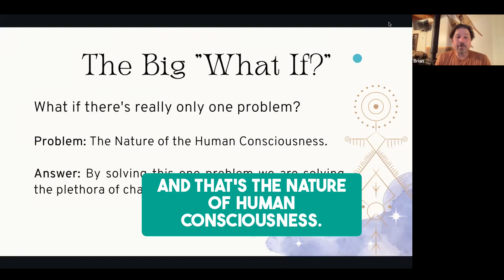Online Breathwork and Mindset Certification Training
🌟 Discover Transformation with Our 8-Week Online Course! 🌟

Embark on a journey of personal growth and empowerment with our comprehensive Breathwork and Mindset Certification Training. Unlock the power of breathwork and mindfulness in this holistic wellness program.

Join us once a week for live online sessions, where you'll receive expert guidance and connect with a supportive community of like-minded individuals. Can't make it to a session? No worries! All meetings are recorded, so you can catch up at your convenience.

Transform your life and help others achieve mental well-being and positive change.

Breathe and Believe, LLC recommends that you consult your physician regarding the applicability of any recommendations and follow all safety instructions before beginning any exercise program including breathwork practices. If you engage in this exercise or breathwork program, you agree that you do so at your own risk, are voluntarily participating in these activities, assume all risk of injury to yourself. None of our statements have been evaluated by the Food and Drug Administration. Our products/courses/events are not intended to diagnose, treat, cure, or prevent any disease.